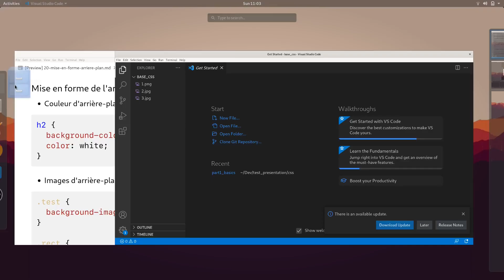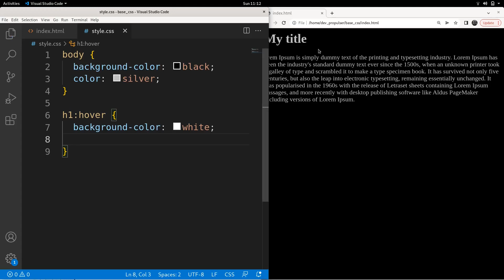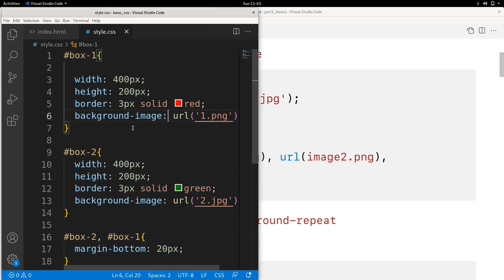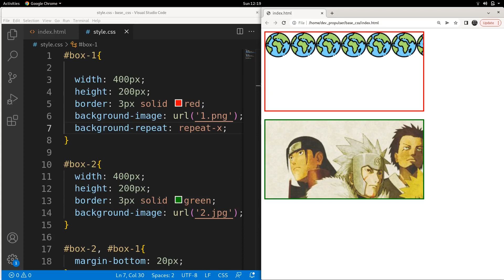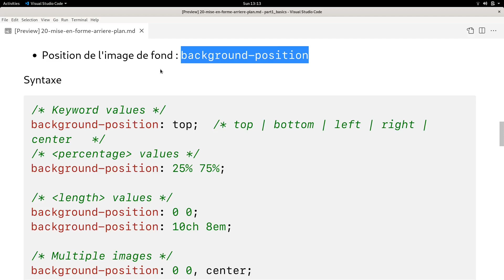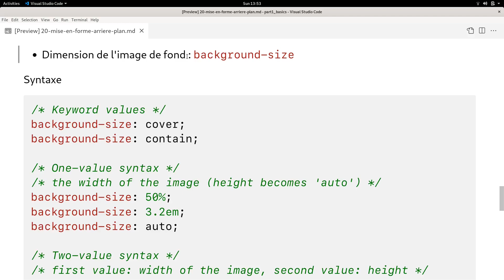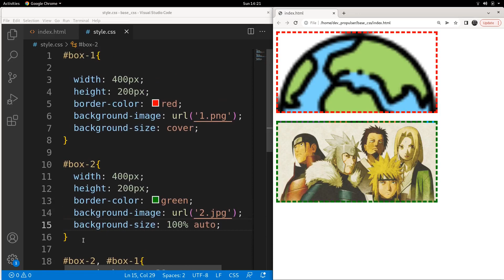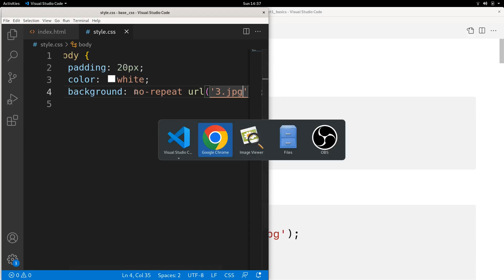CSS : 7- L'arrière-plan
Cette vidéo est la septième partie d'une série de vidéos sur *Les fondamentaux du CSS*.

Dans cette septième partie, nous allons apprendre à modifier la couleur d'arrière-plan d'un élément, à utiliser une image comme image de fond d'un élément, à redimensionner, repositionner et rogner l'image de fond d'un élément en utilisant le CSS.

Contenu :

00:00 Introduction
00:59 Mise en place de l'environnement de test
04:52 Modification de la couleur d'arrière plan
08:10 Ajout d'une image d'arrière plan
18:02 Contrôle de la répétition de l'image d'arrière plan
23:08 Modifier l'origine de l'arrière plan
27:25 Modifier la position de l'arrière plan
31:35 Rogner l'arrière plan
33:51 Modifier les dimensions de l'arrière plan
38:44 Fixer ou faire défiler l'arrière plan lors du scroll
45:25 Forme contractée
46:59 Outro